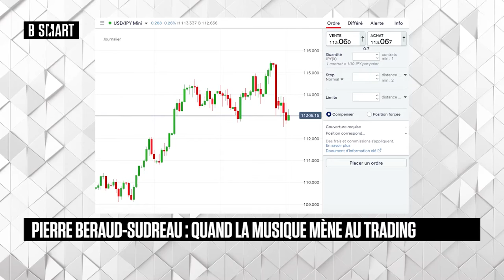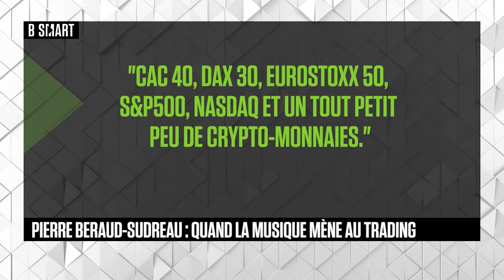IG France & B Smart : L’histoire de Pierre Béraud-Sudreau / Avec l'interview de Rémi Ghenassia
🎬 "De star de la musique au trading indépendant "

🔴 Un peu de contexte : "L’histoire de Pierre Béraud-Sudreau nous montre que ses premiers pas en trading ont été facilité par une autre discipline, la musique. Mais qu’ensuite, il a dû se former pour contrebalancer 10 ans de pertes ou d’absence de gains sur les marchés…" 🔍

Rémi Ghenassia, Chargé de compte premium IG France va nous éclairer à ce sujet 💡

📑 Débat : Peut-on vivre de son trading sans formation initiale ?

Chapitrage :

00:00 intro
00:13 Début de l'histoire de Pierre Béraud-Sudreau
04:53 Interview de Rémi Ghenassia
13:08 Fin

73% des comptes d’investisseurs particuliers perdent de l’argent lorsqu’ils investissent sur les CFD avec IG*.